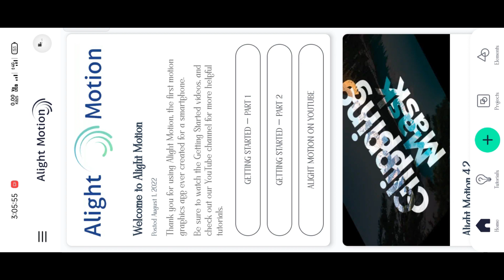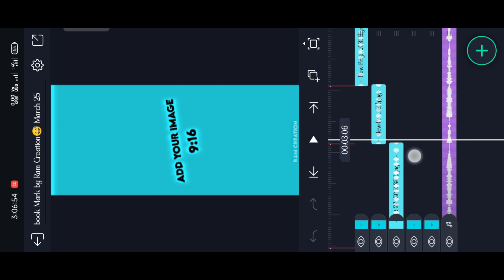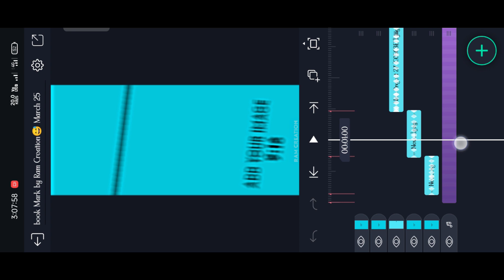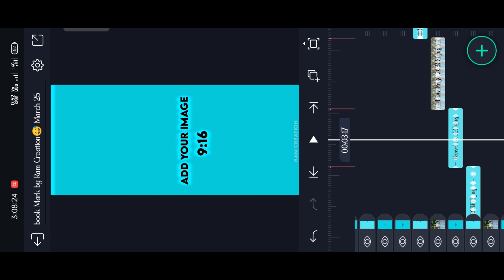Ganna song alight motion editing tamil|Love song edit alight motion tamil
Gana song edit alight motion tamil|Alight motion video editing tamil|

Alight motion app link in telegram